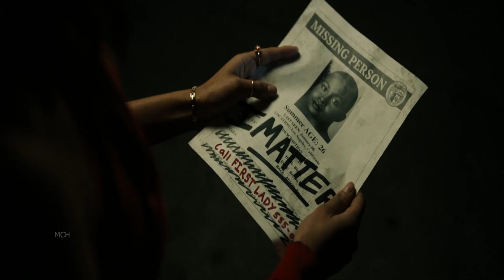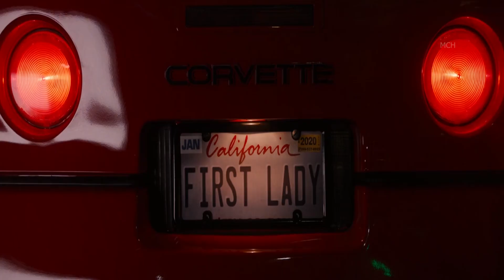Run Sweetheart Run | Film Explain in Hindi | Movie Explained in Hindi | Thriller/horror Movie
Run Sweetheart Run Film Explain In Hindi | Hindi Voice Over | Film Explained in Hindi/Urdu Summarized हिन्दी | Full Mystery/Thriller

After what seems to be an innocent date, Cherie now faces a night of terror when her date hunts her down and tries to kill her. She now must run for her life throughout the city and escape his grasp.

You Search For the Next video

Movies Hidden Explanation, Movies Insight Hindi,Cinematic 17,Pratiksha Nagar, Hitesh Nagar,Viper Explained,BOLLY WOOD SILVER SCREEN, Movies At Glance, Hollywood Explain In Hindi, LISTEN 2 ME,Mr Alexter, Hindi Voice Over,CHALO FILM
DEKHE,MoBieTV Hindi,Movies 24x7

Credit:

Director: Shana Feste

Writers: Shana Feste, Keith Josef Adkins, Kellee Terrell

Production companies: Automatik Entertainment, Blumhouse Productions, Gamechanger Films

Stars: Ella Balinska, Pilou Asbæk, Clark Gregg